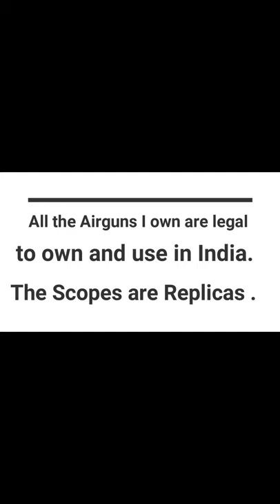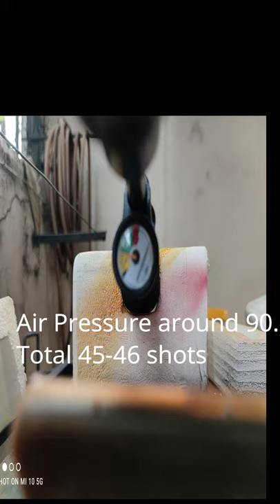Precihole PX 100 Achilles PCP Low Shot Capacity, Test on full tank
I am getting around 45 shots from 200 Psi to 90 Psi.I read somewhere that PX 100 gives around 70 shots in this range,I have made this video to share with their support team to know if my gun has any issues.